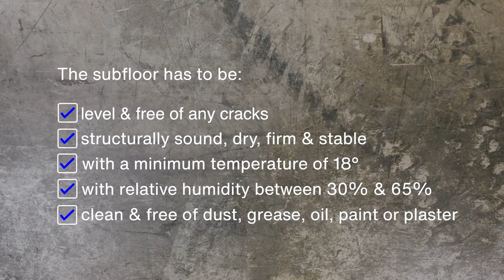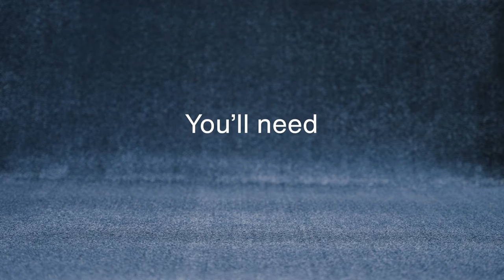How to install broadloom carpets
Learn how to install a tufted broadloom carpet.